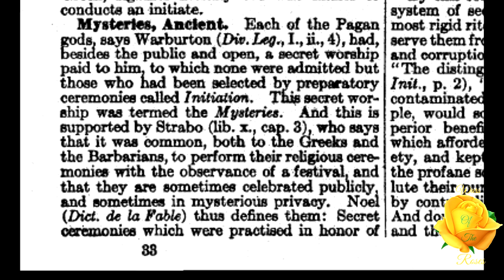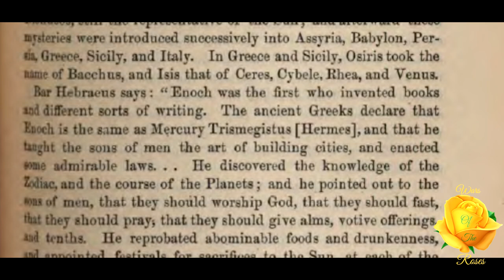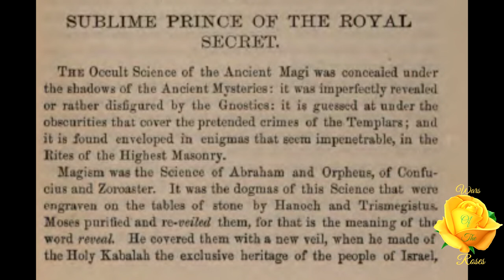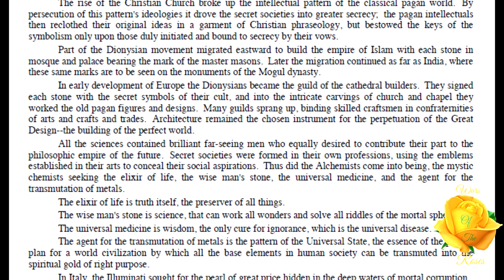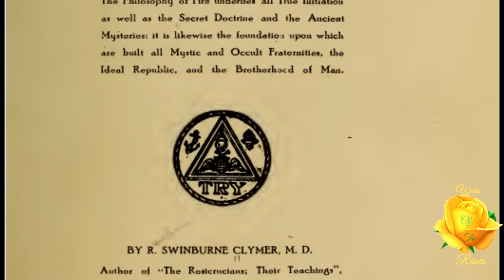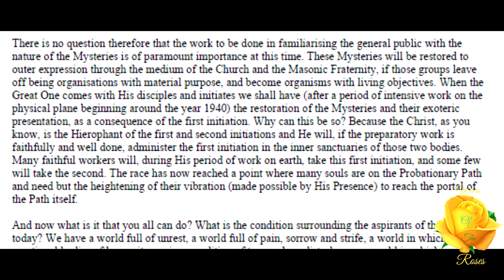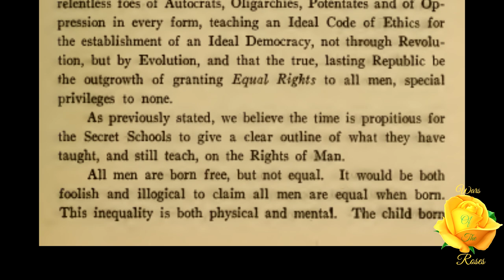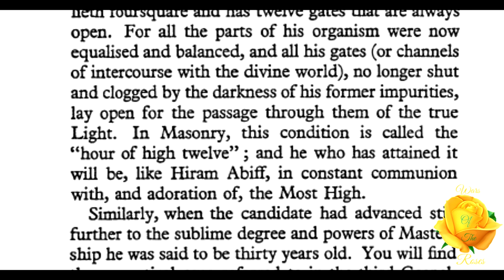The Mysteries & Symbology Christianity's Perversion of the Mysteries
Mystery schools speak using Symbology. This symbolic language helps maintain, hide. And keep their real secrets and intent which is The Great Work.

"The rise of the Christian Church broke up the intellectual pattern of the classical pagan world. By persecution of this pattern’s ideologies it drove the secret societies into greater secrecy; the pagan intellectuals then reclothed their original ideas in a garment of Christian phraseology, but bestowed the keys of the symbolism only upon those duly initiated and bound to secrecy by their vows.”– The Secret Destiny of America by Manly P. Hall